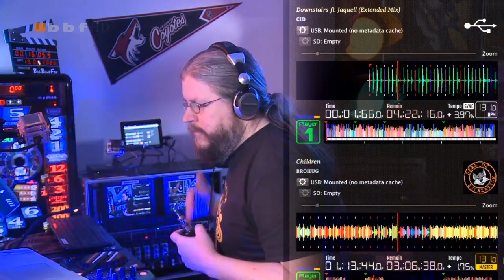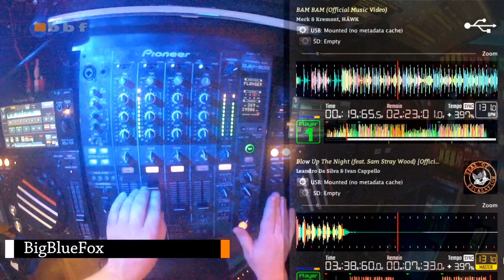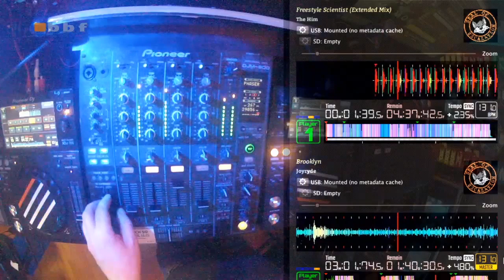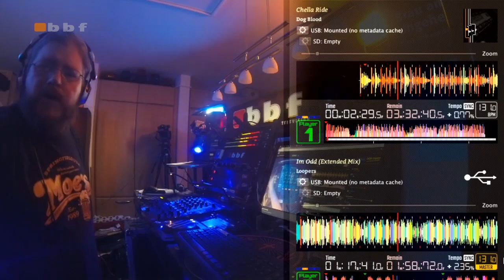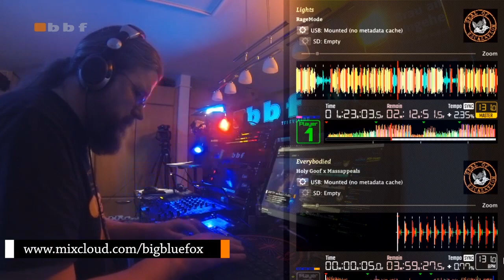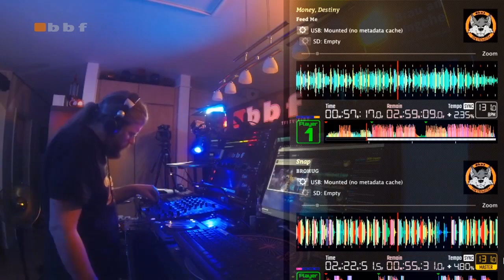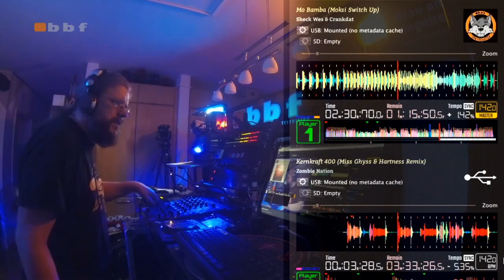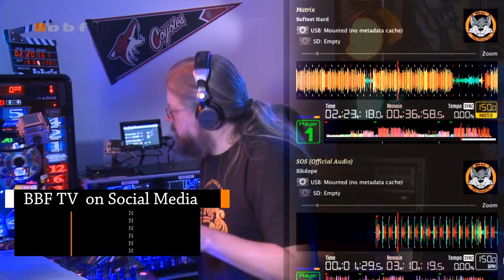Sachsen FurStream April 2020 - BBF Liveset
My liveset from Sachsen FurStream April 2020! Enjoy some bass house! :D